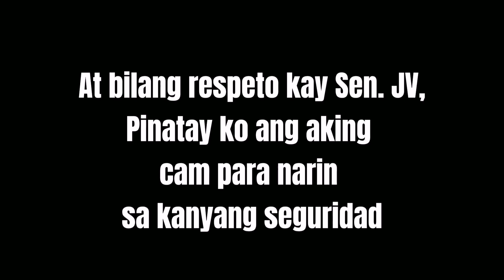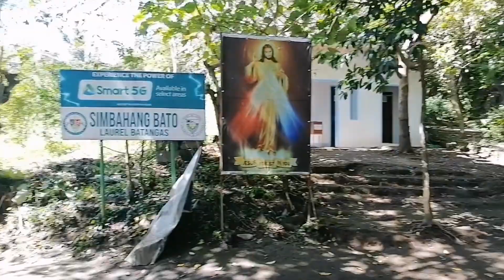Dominar 400 UG BATANGAS RIDE | Simbahang Bato | Taal Lake (SLEX/Skyway)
In this video:
1. TAAL LAKE TALISAY, BATANGAS
2. SIMBAHANG BATO LAUREL, BATANGAS
3. RIDE FROM QUEZON CITY TO BATANGAS VIA SLEX/SKYWAY
4. AUTOSWEEP RFID INSTALLATION

Thank for the ff.
1. AMARI PRINTING SERVICES (For graphic designs needs)
3. DXN (Beauty and cosmetics)
5. PRESTONE COOLANT

Free (Happy Vibe) (Instrumental) · F8entertainment
Free (Happy Vibe)

Our content may not be sold, reproduced, or distributed without our written permission. Any further rights not specifically granted herein are reserved.